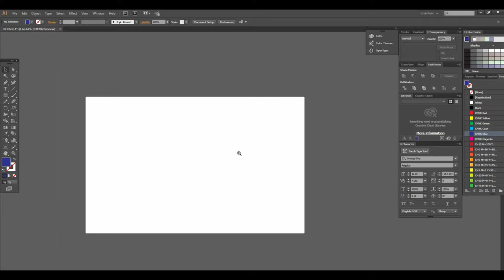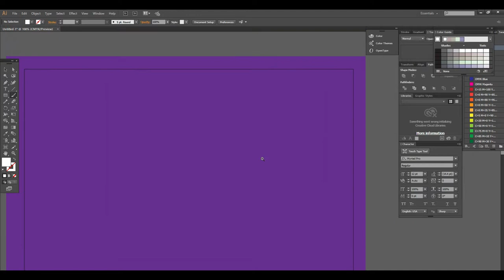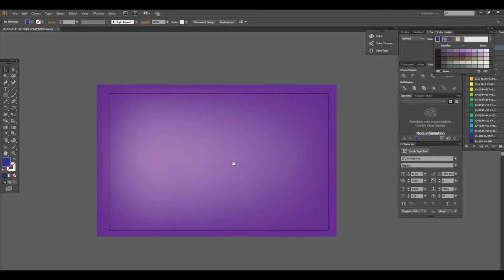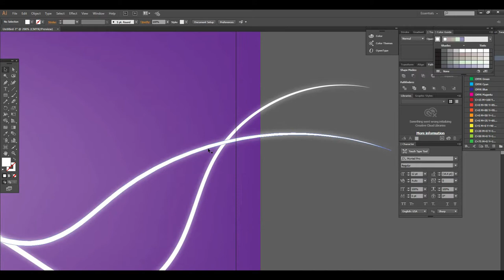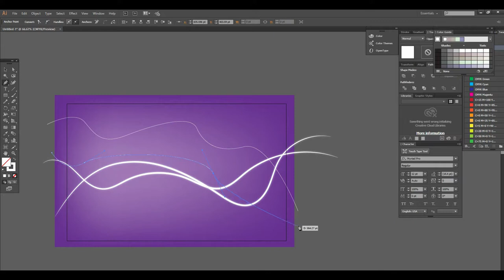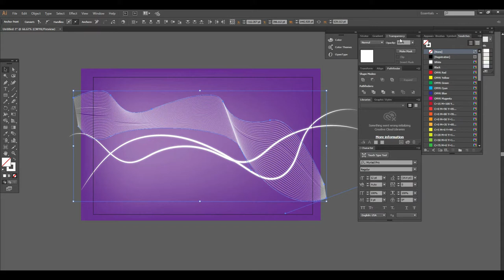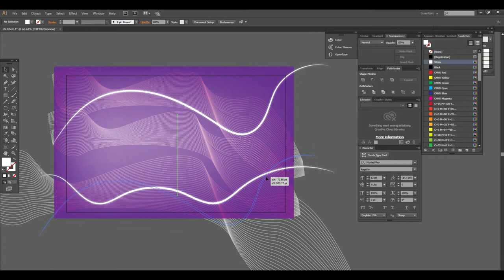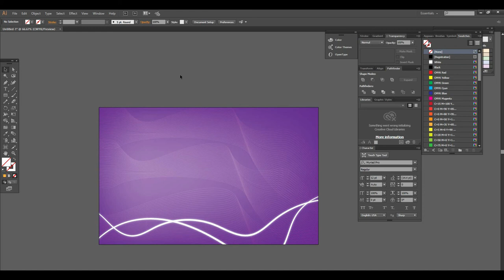How to Create a Background in Adobe Illustrator | Tip of the Day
In this tutorial, you will learn how to create background in illustrator. The design is created by using mesh tool, paintbrush, pen tool and blend tool. I will learn you step by step procedure to produce professional background with one example .

well wishes
jawad younas